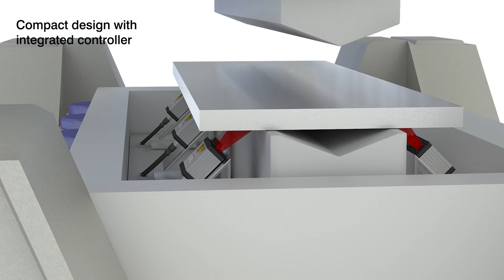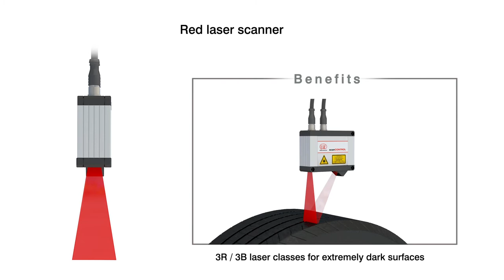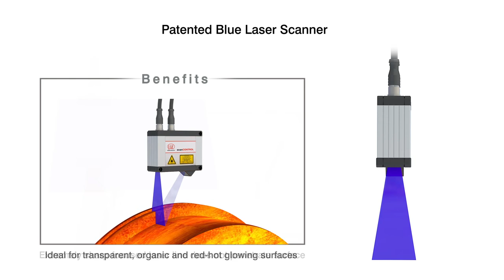2D/3D Laser Scanner (Laser-profile-sensor) – Innovation & Precision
How do laser scanners work and where are they used? This video explains how to operate high-precision scanners from Micro-Epsilon and how to use them in 2D profile measurements and 3D inspection tasks. Application examples show the difference between red laser scanners and blue laser scanners.